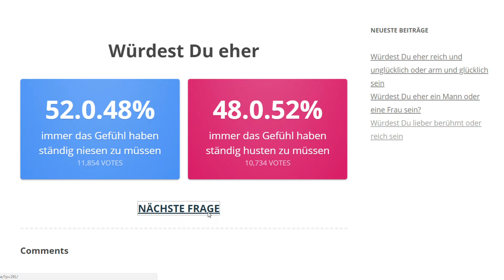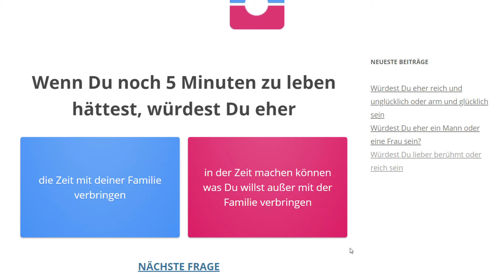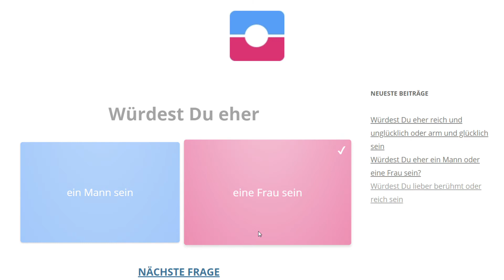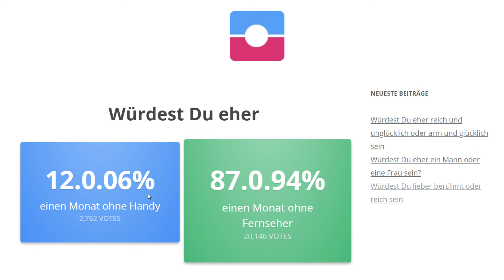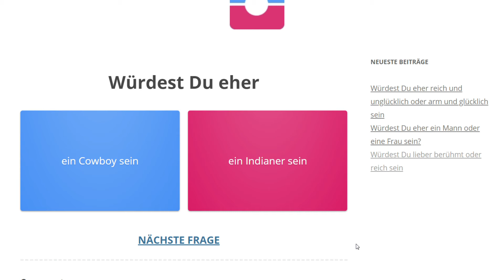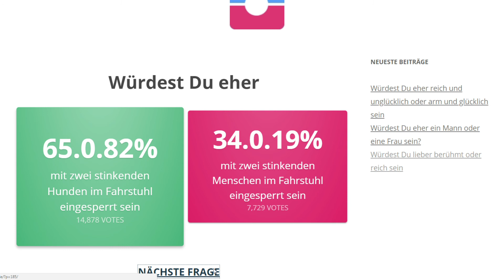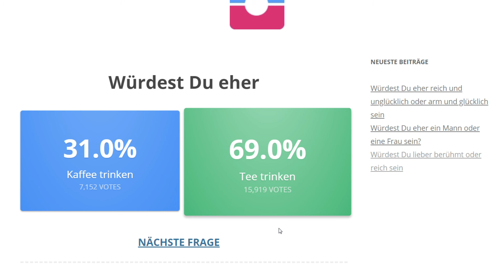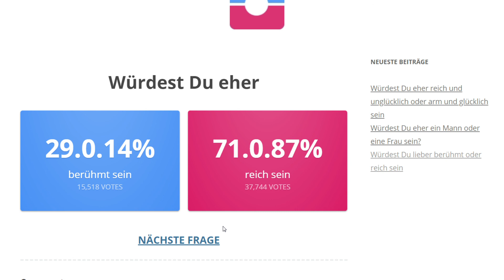Würdest du eher...? - mit Wiebke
Wir stellen uns den schwierigsten Fragen der Menschheit. Die Antworten stehen nur in den Sternen

Produzent  ➤ Bennet und Wiebke

Wir von Kartoffel Kiste hoffen dir hat das Video gefallen.
Wenn ihr wollt schreibt uns bitte konstruktive Kritik in die Kommentare den nur so können wir uns verbessern. Wir freuen uns über jedes Feedback egal ob Positiv oder Negativ .

Viel Spaß weiterhin auf unserem Kanal wünschen dir

Bennet und Nico